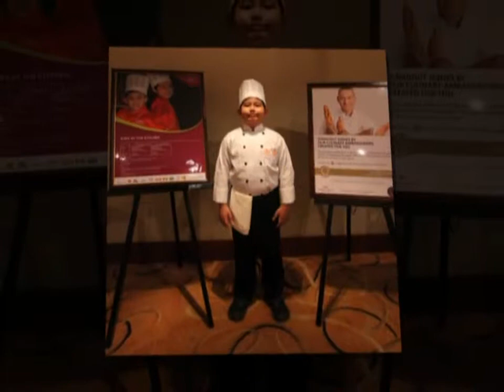Crowne Plaza Little Chef Batch 1 _ April 25-26, 2015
CPMG